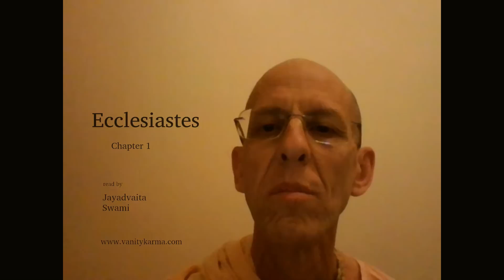Ecclesiastes, chapter 1, read by Jayadvaita Swami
In chapter one of Ecclesiastes, the sage Qohelet lays out his argument that the world offers nothing more than "vanity"--an absurd and painful lack of meaning.

Vanity Karma: Ecclesiastes, the Bhagavad-gita, and the meaning of life.